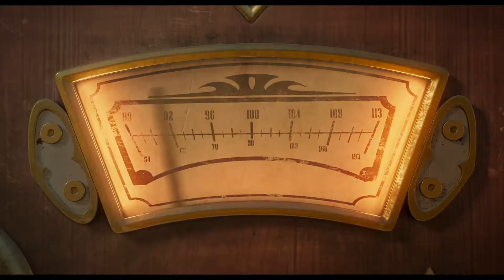The Addams Family 2 (2021) Official Final Trailer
The Addams get tangled up in more wacky adventures and find themselves involved in hilarious run-ins with all sorts of unsuspecting characters. Sequel to the 2019 animated film, The Addams Family.